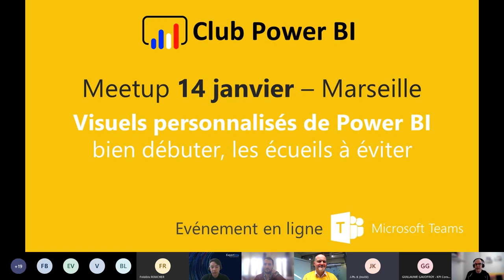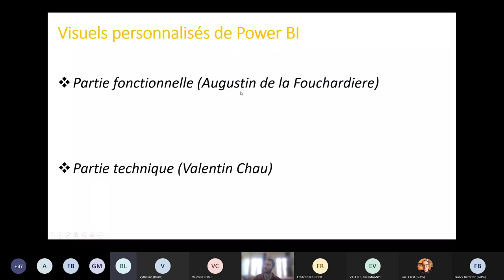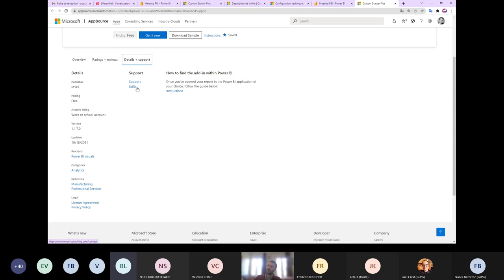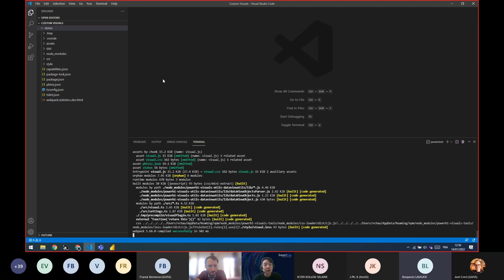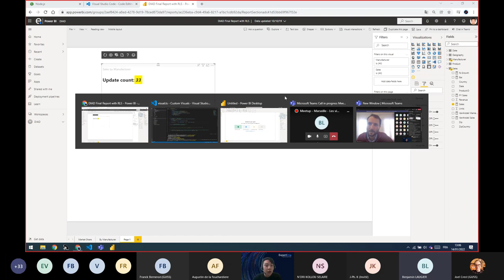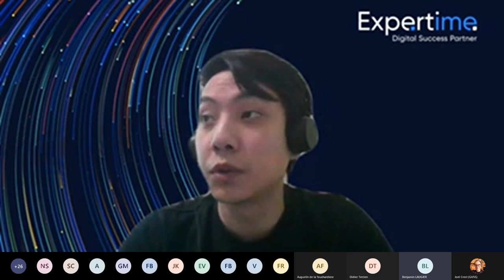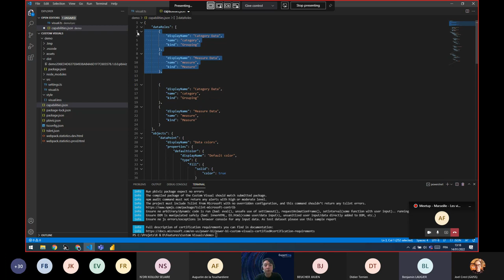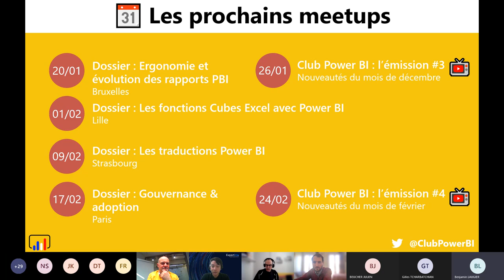[Marseille] - Visuels personnalisés de Power BI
Ce meetup a été diffusé ONLINE le 14 janvier 2022.

📰 Au programme :
Apprenez comment bien commencer à développer des visuels personnalisés avec Power BI et ce qu'il faut savoir pour prendre la bonne direction dès le départ !

🦸‍♂️🦸‍♀️Le meetup a été présenté par :
• Joël Crest
• Franck Berneron
• Augustin de la Fouchardière
• Valentin Chau